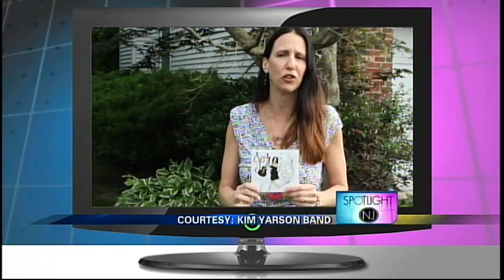Kim Yarson News 12 NJ Joy CD release party 7/13/14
News 12 NJ, promotional spot for Kim Yarson's 3rd CD JOY.  Sunday, July 13th from 3-6pm at the Hamilton Manor in Hamilton NJ.  or at the door.  Food and concert included in ticket price.